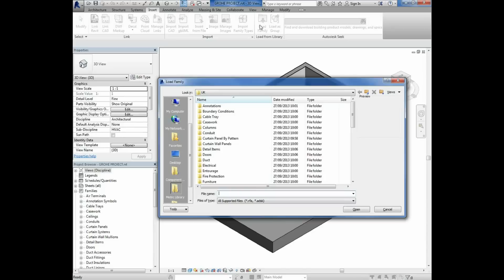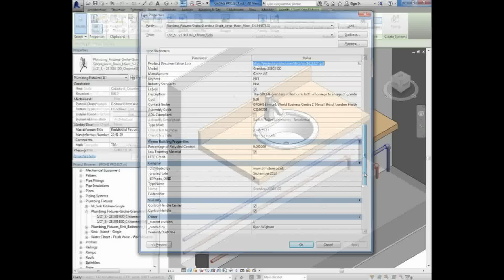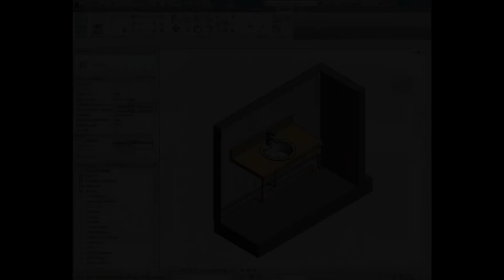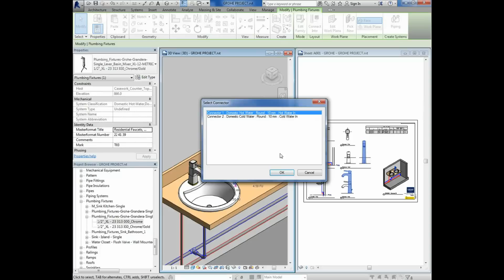Now available: GROHE BIM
GROHE has over 300 models ready for you to use in your project. See how easy it is to download the new GROHE BIM drawings.  Step by step instruction and a special on-demand service are available now.